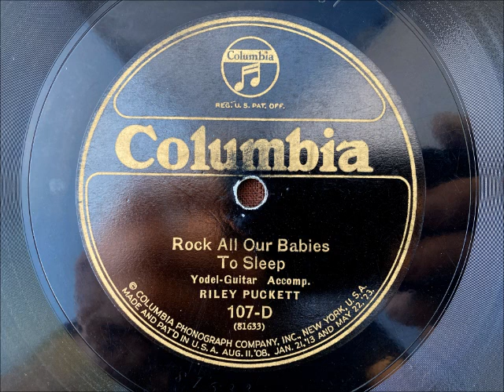ROCK ALL OUR BABIES TO SLEEP by Riley Puckett and Gid Tanner 1924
ROCK ALL OUR BABIES TO SLEEP by Riley Puckett and Gid Tanner, recorded in March, 1924.
This was originally released on the Columbia 'Flag' label, this is one of the first uses of the Columbia black label.
In 1924 Riley Puckett accompanied fiddler Gid Tanner to New York, where, on March 7 and 8, they recorded 12 songs and tunes for the Columbia Phonograph Company.  They were the first country-music artists to record for that firm.  These recording sessions yielded vocal selections by Puckett and fiddle tunes by Tanner.  This song, "Rock All Our Babies to Sleep", established him as probably the first country-music artist to yodel on records.  How cool is that?  Enjoy!